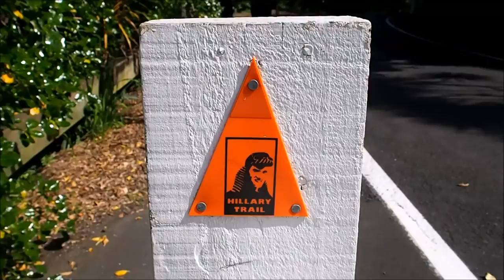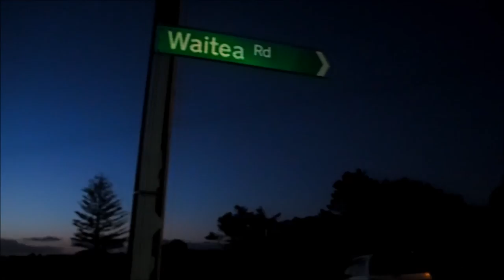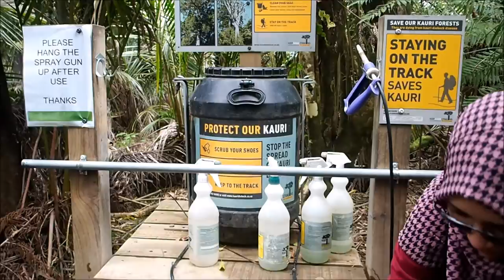reminisceauckland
Random reminiscence with loved ones throughout third year first semester in Auckland, New Zealand.

2016